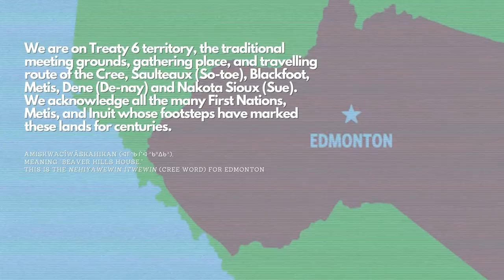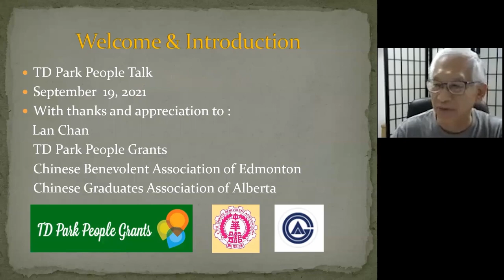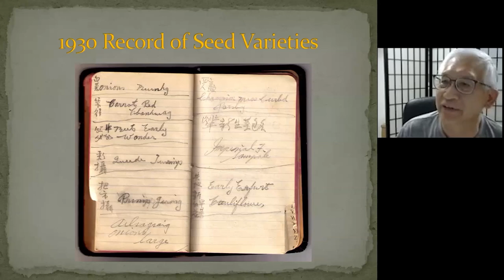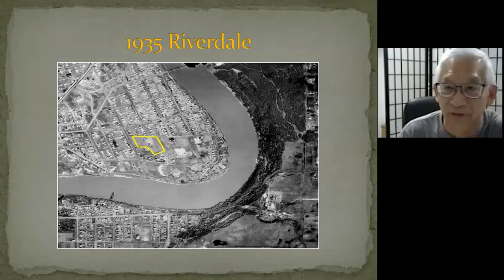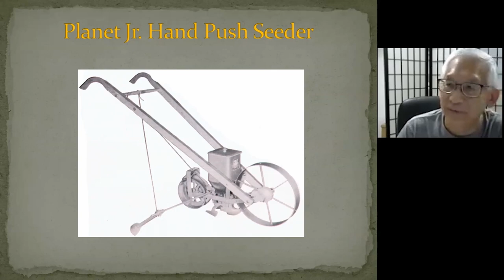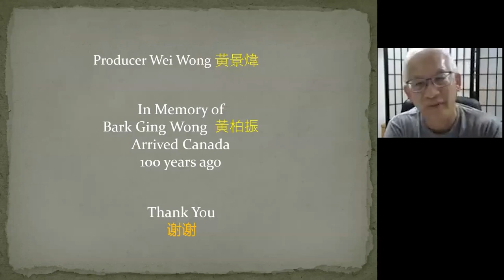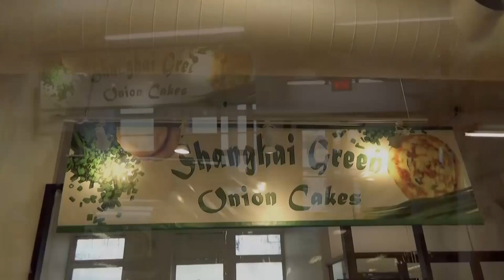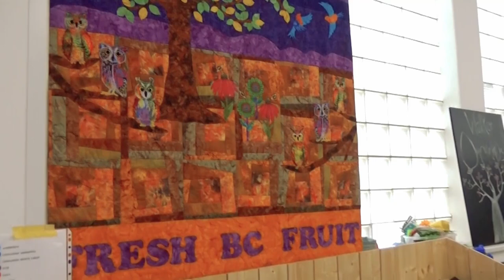TD Park People Talk on Chinese Market Gardens and Mid-Autumn Festival - September 19, 2021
Edmonton's autumn is turning out to be lovely (and most welcoming) while we continue COVID health measures to keep ourselves and our families safe and healthy!  This video is our additional special TD Park People talk focusing on Edmonton's parks, river valley, ravines and green spaces.  There is a focus on Chinese Market Gardens along with stories and performances just in time for Mid Autumn celebrations.  If you enjoyed the four we presented in July and August, you will enjoy this one.

Hard to imagine that by 1935 there were fifteen Chinese market gardens operating along both sides of the North Saskatchewan River valley. Chinese gardeners Chin Lock, Jung Suey, Gee Gut, Hong Lee, Bark Ging Wong and others had been local sources of affordable and nutritious vegetables and fruit for Edmonton families. Listen to the story of a Chinese market gardening family and learn about the use of green spaces to ensure Edmontonians consistently had freshly grown food on the table. Be sure to watch this segment.

00:00:00 - Introductions
00:02:47 - Mid-Autumn Stories (Cantonese) - Wai-Ling Lennon
00:14:16 - Mid-Autumn Stories (English) - Wai-Ling Lennon
00:22:52 - Lion Dance - Shang De Tai Chi Praying Mantis Martial Arts Association
00:23:50 - Chinese Market Gardens - Wei Wong
00:51:18 - Harvest Time at the Edmonton Downtown Farmers Market
01:01:22 - Rapture Dance - Alberta Chinese Dance Association
01:08:22 - Water Lily - Nanyen Lau & Jia Jia Yong

This presentation was made possible through the TD Parks People community grants program. This event was organized by the Chinese Benevolent Association of Edmonton and hosted by the Chinese Graduates Association of Alberta.